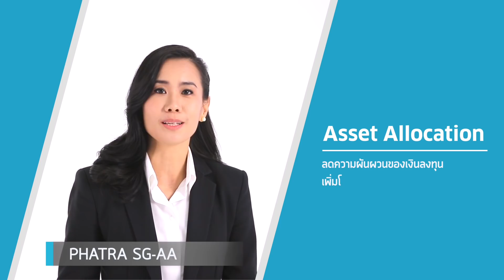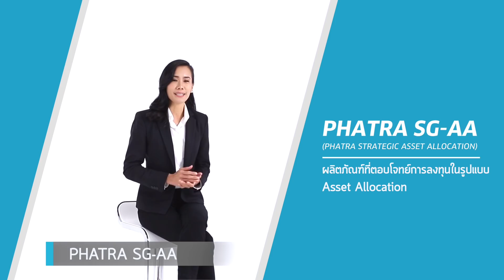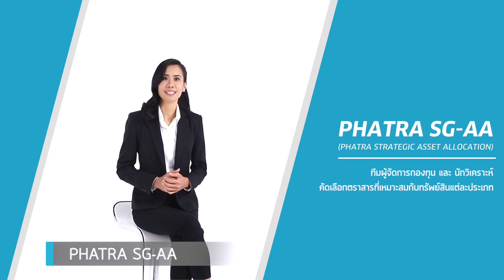Phatra SG-AA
กระจายความเสี่ยง สร้างผลตอบแทนในระยะยาวกับ Phatra SG-AA กองทุนที่เหมาะสมในทุกสภาวะตลาด อีกระดับแห่งการลงทุนที่ธนาคารเกียรตินาคิน

สนใจสอบถามรายละเอียดเพิ่มเติมได้ที่ธนาคารเกียรตินาคินทุกสาขา หรือ โทร